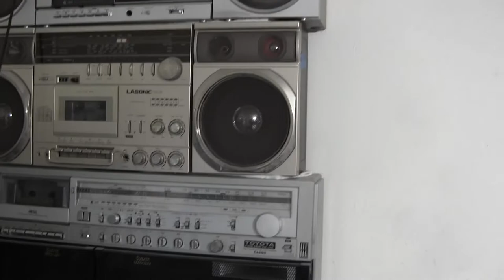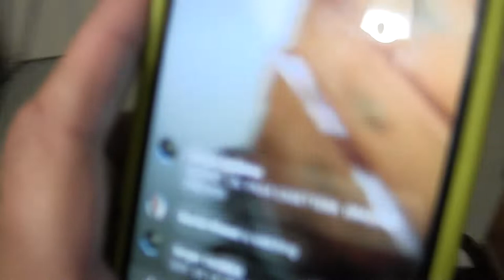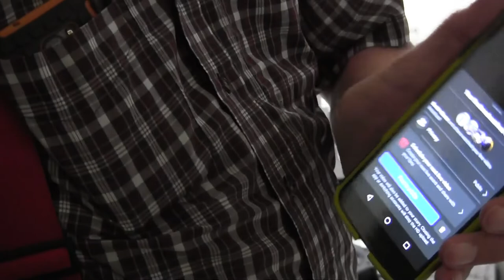Played Panasonic RX-C38 Fisher SC-300 RX-4975 RX-5050 RX-5105 GE 3-6000B National RX-5350 sale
* or watch me Live in facebook link below *
Equalizers in Panasonic boomboxes one August 2022

00016 Played Panasonic RX-C38 Fisher SC-300 RX-4975 RX-5050 RX-5105 GE 3-6000B National RX-5350